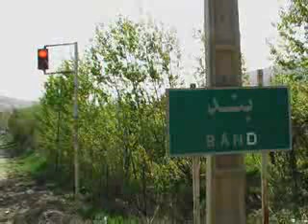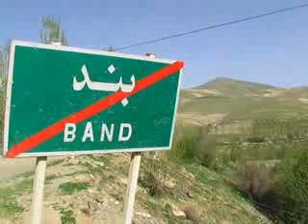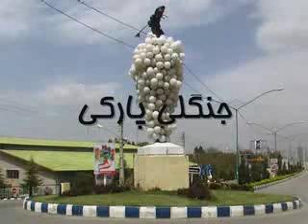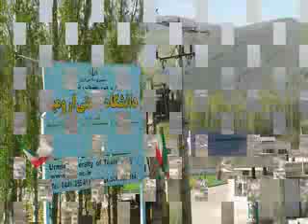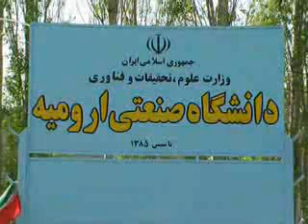URMIYE URMU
Urmu shehri, yurdum, topragim, turk aslanlar yurdu
urmiye, canim Ana Vetenim, urmu urmiye Urumiyeh Orumiyeh Azerbaycan turk